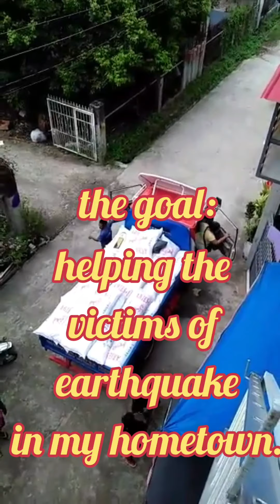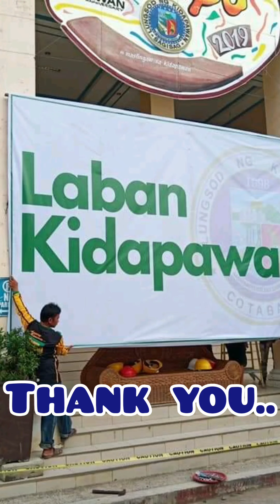preparing for helping the earthquake victims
aftermath of 3 strongest earthquake in my hometown and neighboring town